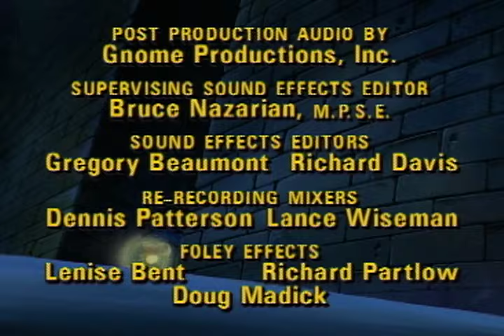SHARKBAIT | EP001 | Street Sharks | Cartoons for Kids | WildBrain Vault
Dr. Robert Bolton had invented a gene-slamming device for peaceful uses until his colleague Dr. Luther Paradigm uses it for his evil purposes. When Dr. Bolton tries to intervene, he ends up gene-slammed into an unseen inhuman creature during the struggle and escapes. While in search of their father, John, Clint, Robert, and Coop are mutated into humanoid sharks by the evil Dr. Paradigm. While adapting to their new looks, the four brothers must avoid being seen.